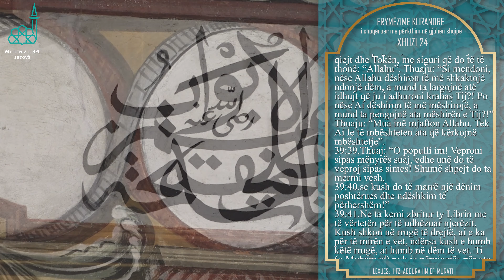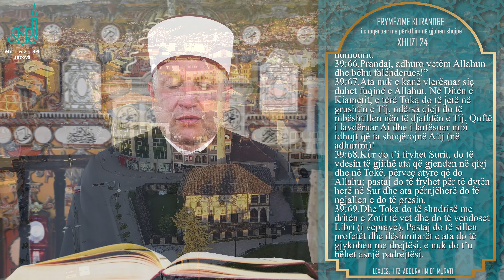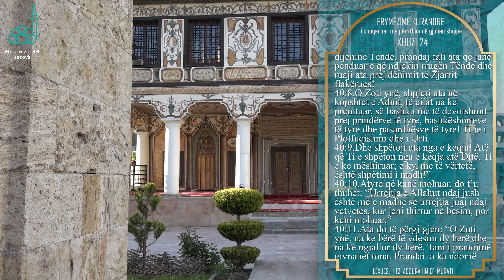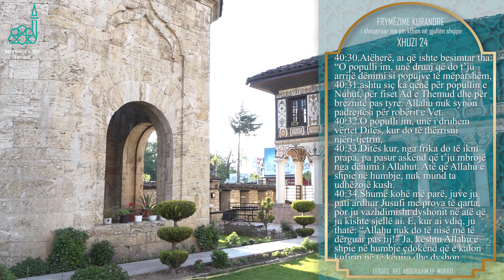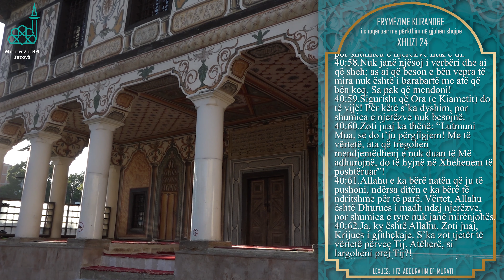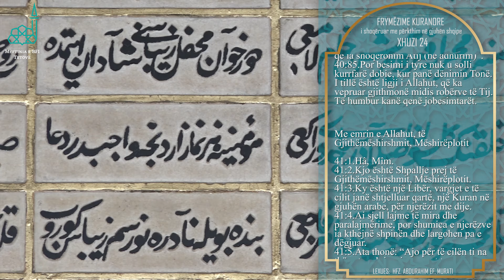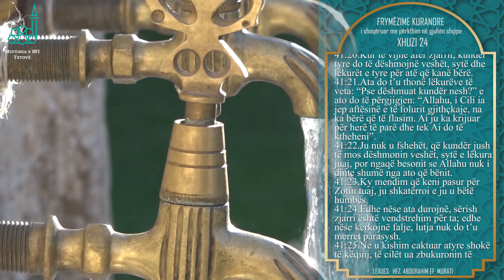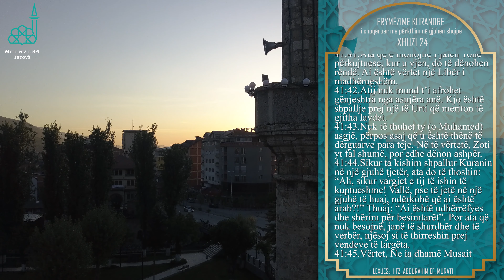Frymëzime Kuranore: Xhuzi 24 - hfz. Abdurahim ef. Murati - Myftinia e Tetovës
Producent: Besar Rahmani
Dizajn & Grafik: Imer Ibrahimi
Kamera: Besar Rahmani
Montazhi: Nermin Rahmani
Mbështetje teknike: Studio Nikoni
Konsultant: Dr. Husein ef. Rizai
Konsultant: Mr. Burhan Rahmani
Muzika: Dr. hfz. Abas ef. Jahja
Kontrolloi: hfz. Havzi ef. Ramadani
Koordinator teknik: Mr. Xhemil ef. Sadiki
Lexoi: hfz. Abdurahim ef. Murati
Organizator: BFI - Myftinia Tetovë
Idea & Realizoi: Objective Studio